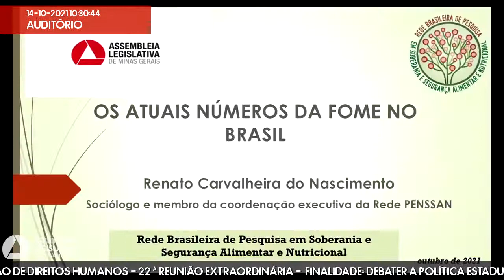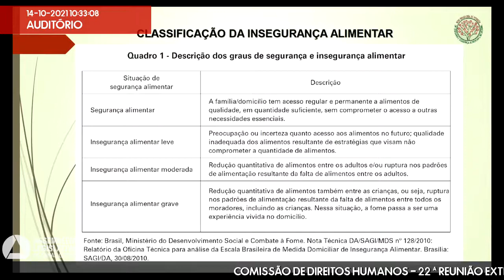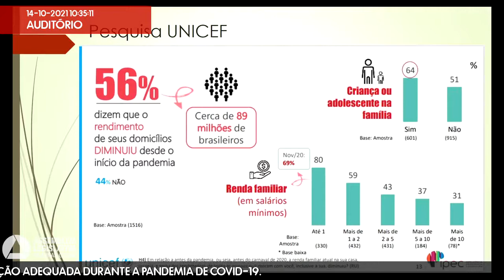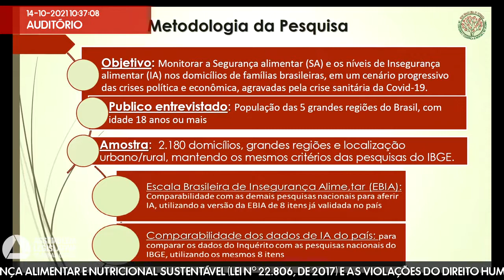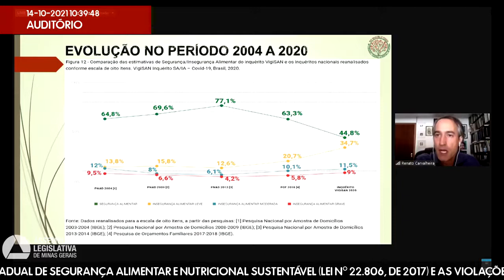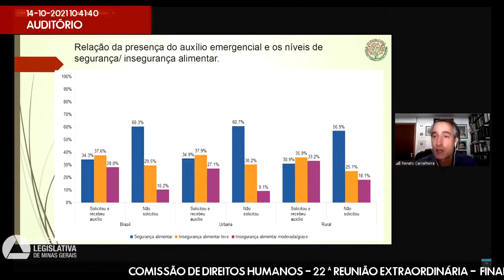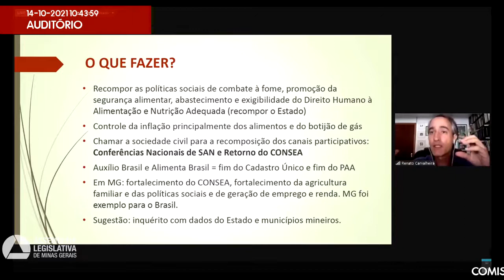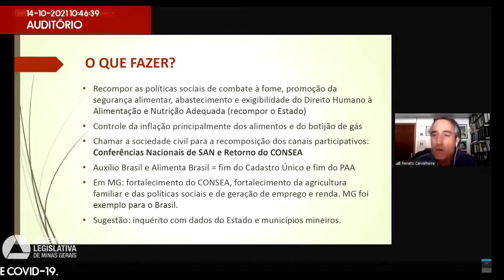14/10/2021 09:30 - Comissão de Direitos Humanos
Finalidade da audiência: Debater a Política Estadual de Segurança Alimentar e Nutricional Sustentável (Lei nº 22.806, de 2017) e as violações do direito humano a alimentação adequada durante a pandemia de covid-19.